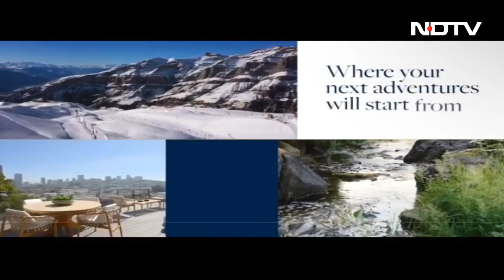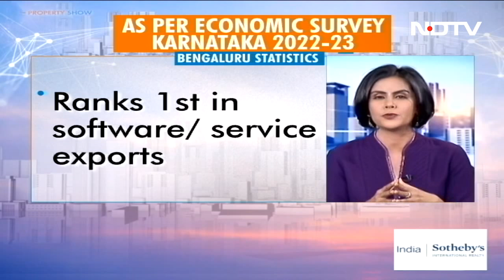Rebooting Bengaluru: Can Karnataka's New Government Do It? | The Property Show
With Karnataka's recently held state elections, the mandate of forming a new government has been passed on to Indian National Congress. Will the new government of Karnataka be able to bring Bengaluru's civic woes to rest ? As per the Economist Intelligence Unit's Global Liveability Index 2022, Bengaluru has become the least liveable city in India and among the lowest in the world. The city of gardens, also known as the fastest growing IT city, contributes more than 30% to the state's GDP. However, the capital city of Karnataka has been in the news, due to its depleting road infrastructure, traffic issues and flooding during rains. Besides Bengaluru's municipal body – BBMP (Bruhat Bengaluru Mahanagar Palike), Karnataka has many parastatals each with its own mandate. How then will the new government ensure effective administration and put an end to the issues that plague its residents? Will the infrastructure projects planned for Bengaluru help end traffic problems? How will the BWSSB - Bangalore Water Supply & Sewerage Board, relieve Bengaluru from water shortage and flooding problems. Watch Manisha Natarajan in conversation with industry experts: Prof. Rajeev Gowda - Former MP Rajya Sabha & Spokesperson AICC, Srikanth Vishwanathan – CEO, Janaagraha Centre for Citizenship and Democracy and Nirupa Shankar – Jt MD, Brigade Group